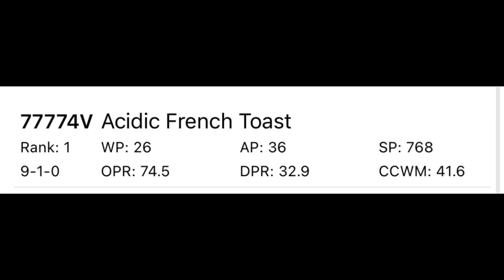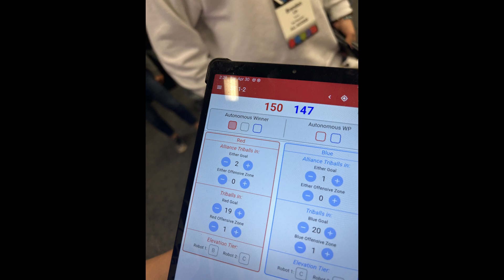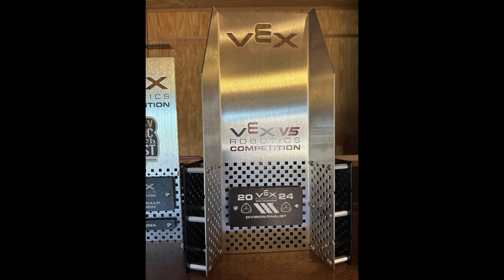VEX Over Under | 77774V Worlds Highlights + Season Recap(Arts div Finalist)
77774V WILL SEE YOU IN DOME 2025!

Songs Used- Riptide by Vance Joy, Viva la Vida by Coldplay